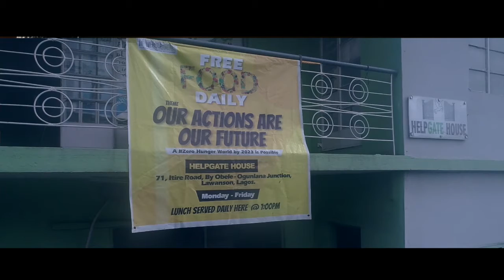Documentary HelpGate The Story So Far Final22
]HelpGate Foundation for youth rehabilitation and reintegration is a youth focused non-government and non-profit organization in Nigeria. Our focus is reach out to less privileged young adults (youths) through our empowerment and life transforming programs we are positioned to be a beacon of hope for the less privileged and drug addicts in our society.